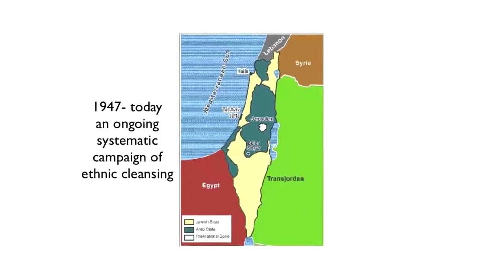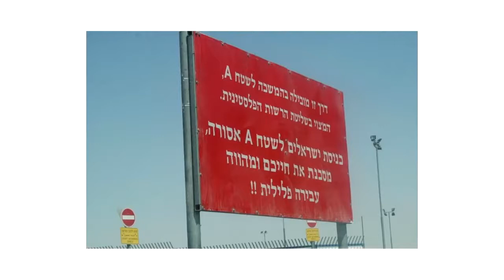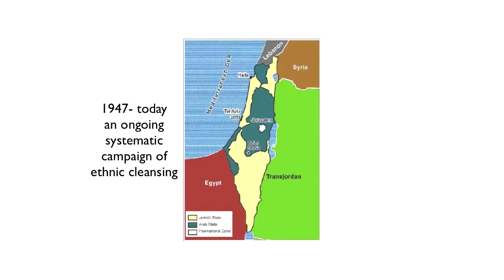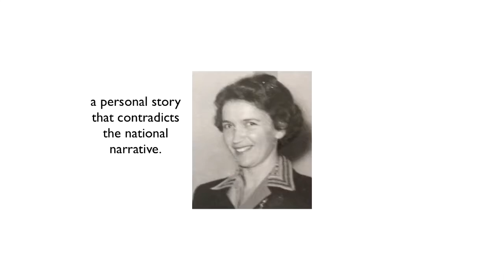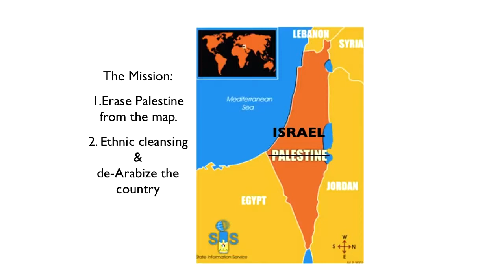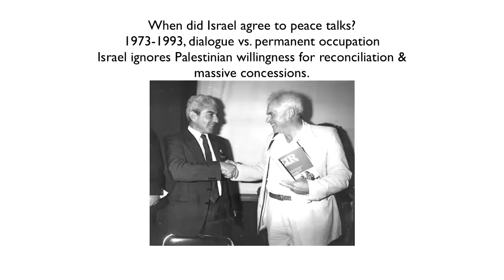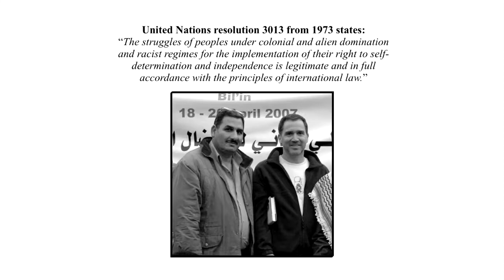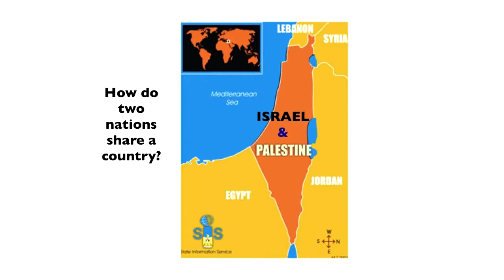Art, History, Social issues, Abstract paintings, Expressionist paintings, Modern paintings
the general's son speaks about Palestine myth and facts.
Miko Peled Seattle  Oct  1, 2012   YouTube